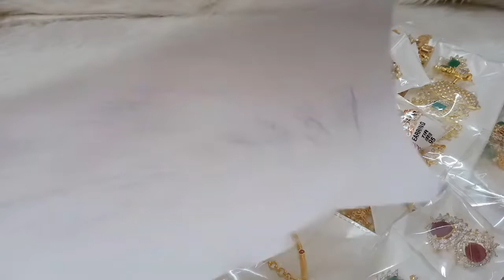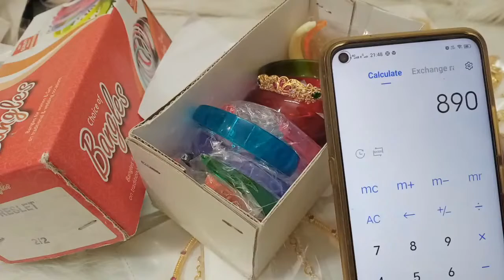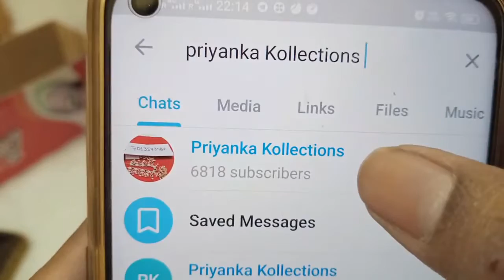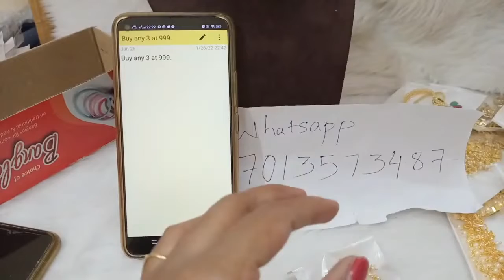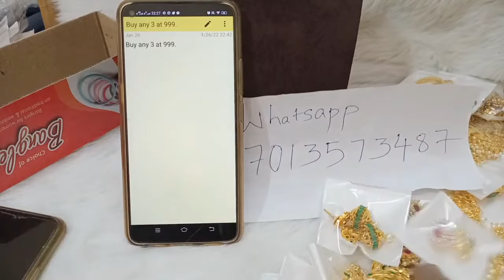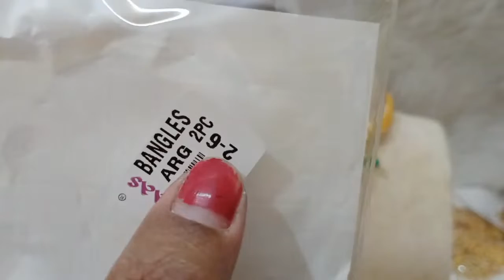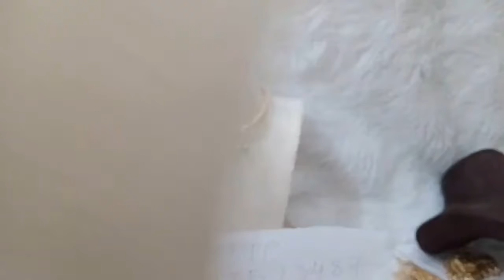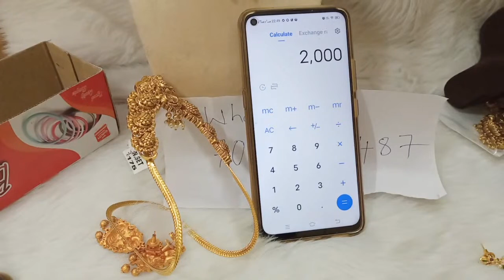🥳😍 Buy Any 3 At 999rs 🥳🥰 On Pendants Earrings Bracelets